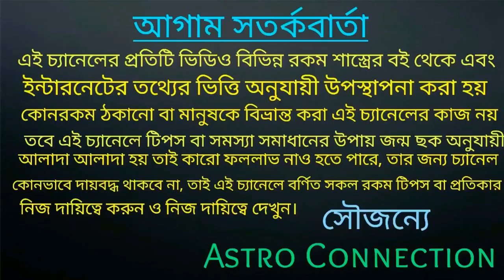এই রাশির জাতিকার বিবাহ করলে চরম সুখী হবেন। If you marry this zodiac, you will be extremely happy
বন্ধুরা এই ভিডিওতে আমি বলেছি এই রাশির জাতিকা কে বিবাহ করলে আপনি জীবনে সুখী হতে পারবেন কোন রাশির জাতিকা কে বিবাহ করলে আপনি সুখী হতে পারবেন তা ভিডিওতে বলা আছে তাই ভিডিওটি পুরো দেখুন